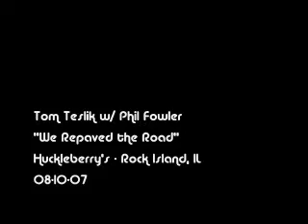Tom Teslik - "We Repaved the Road"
Tom plays "We Repaved the Road" live at Huckleberry's, Rock Island, IL, August 10th, 2007, with Phil Fowler on drums.